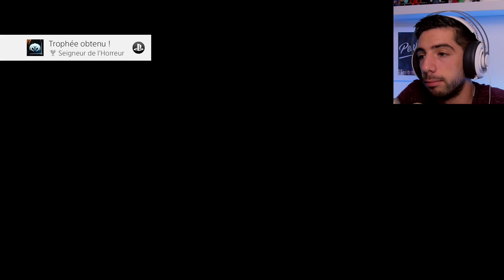COMBAT CONTRE LE BALROG ! - SHADOW OF WAR #9 [FR] ( Let's play )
C'est le monstre le plus classe de l'histoire. Dommage qu'on ait pour mission de le déglinguer...
Let's play sur La Terre du Milieu - L'Ombre de la Guerre ( Shadow of War )

== POUR LES YOUTUBERS ==
Pour tous les youtubers intéressés, j'ai créé pour vous une plateforme qui vous permet de planifier votre activité, de gérer et de mettre en ligne vos vidéos très facilement !